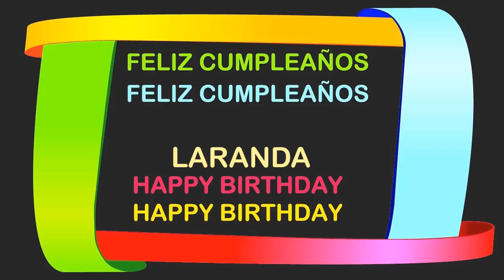Laranda Birthday Postcards & Postales